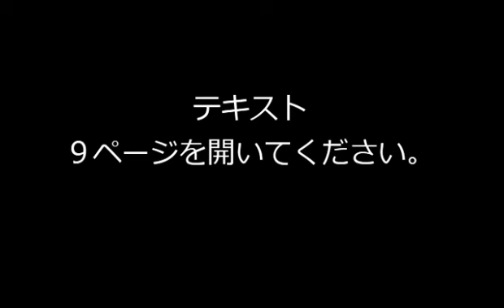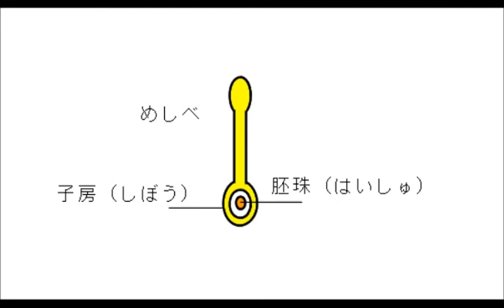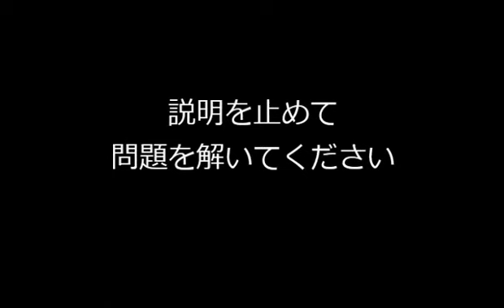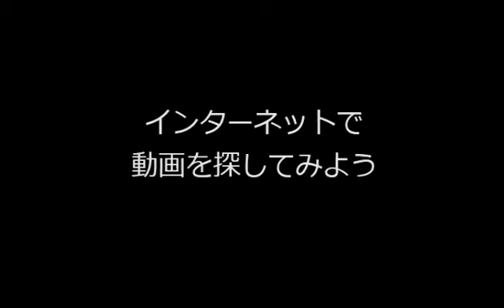P9 胚珠と花粉・受粉【ひとりで学べる理科 中学１年生】｜朝日学生新聞社